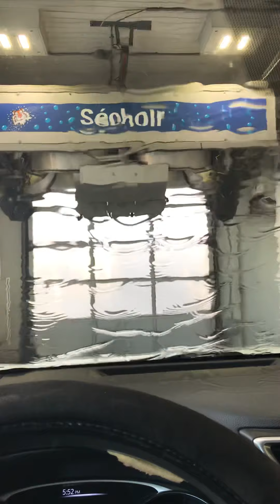CARWASH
While watching this video, my mind goes in so many directions. I take so many things for granted - the car, running water, automatisation progress, chemistry progress, having opportunities to invest in wellbeing.
On the emotional end, this experience makes me feel relaxed and purified.
And share it with someone who can relate to visions and emotions.